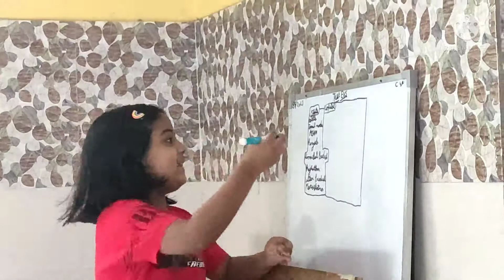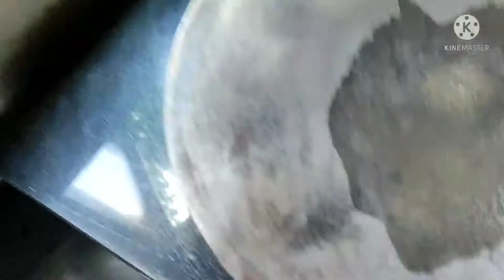Aaj ka vlog aaj hi dal diya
vlog @Tunnu Nunnu
@jewellery mart
@sushma ki rasoi
@ashok sushma vlogs
@Avani jewellers

phone used for vlogging :- REDMI NOTE 7 PRO
camera used by me :-GOPRO HERO 8 BLACK

Bye!!